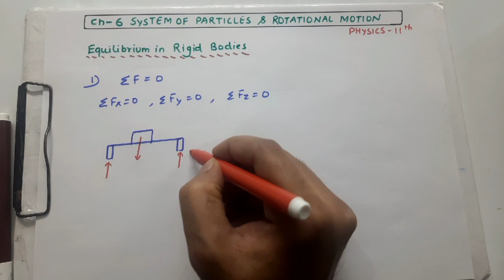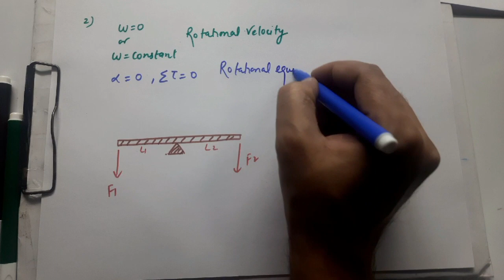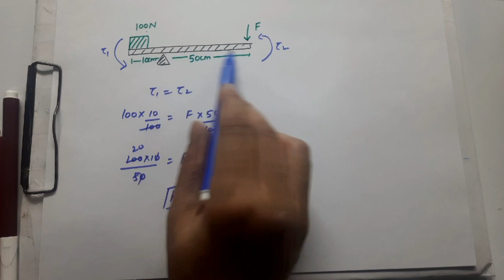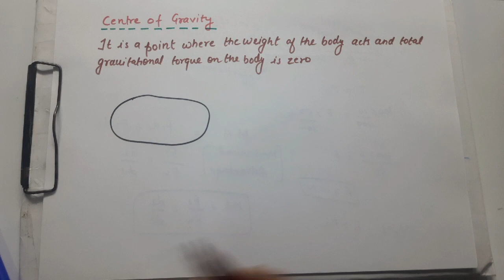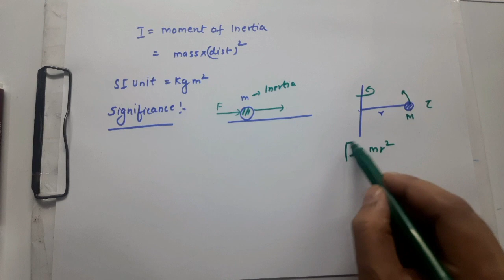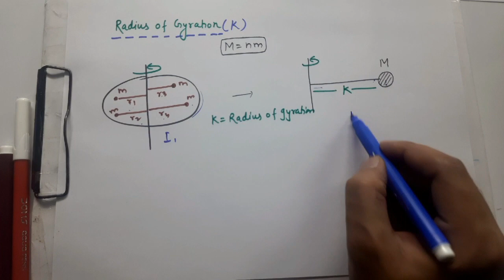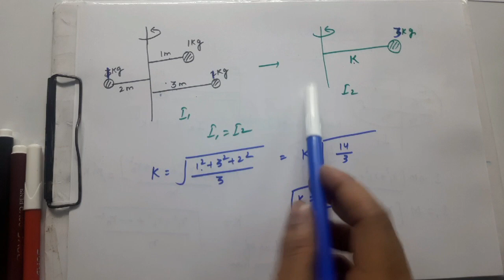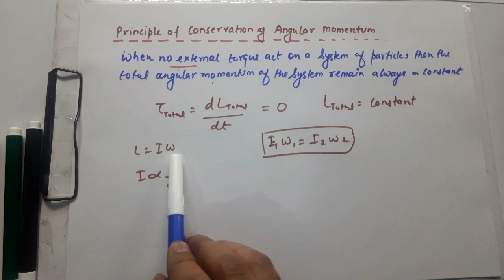Learn system of particles & rotational motion |physics 11th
Systems of Particles and Rotational Motion

 arguments are demonstrating that (i) the total external force acting on a system of particles is equal to the rate of change of its total linear momentum and (ii) the total external torque acting is equal to the rate of change of its total angular momentum.Rigid
 Body

In order to understand the rotational particle system, you must first define a rigid body. It is defined as:

The distance between particles in a rigid body remains constant despite the application of a constant force.

A non-fixed rigid body can move in any direction or in several directions at the same time.

A rotating rigid body’s angular velocity is constant at all times.

What exactly is the Centre of Mass?

The point at which the total mass of the structure is designed to be focused for translational movement is known as the Centre of Mass. A two-molecule framework’s centre of mass is always on the line connecting the two particles and is positioned in the middle of the particles.

The motion of the Centre of Mass

The centre of mass of a particle arrangement moves as if the entire mass of the framework were accumulated at this place and all external forces were applied there. The centre of mass will have constant energy if no external factor follows up on the body.

Vector Product of two Vectors

ab  denotes the vector or cross result of two vectors a and b. The magnitude of such a vector is ab sin, and the vector’s direction is calculated using the right-hand rule method.

Cases of Mechanical Equilibrium in Rigid Bodies

The mechanical equilibrium of a rigid body can be determined by two situations in the chapter on systems of particles and rotational motion, such as:

If Translational equilibrium = 0 and

If Rotational equilibrium = 0

Then total external torque is 0 and where torque is a moment of force calculated by the magnitude of the force being multiplied and applied to the particle by the perpendicular distance of force from the particle’s axis of rotation.

The Relationship Between Angular and Linear Velocity

Assume that every rigid body spins around any rotational axis with angular velocity (ω). If particle a’s perpendicular distance from the fixed axis is r and any particle in the rigid system has a linear velocity of v, then the relationship between them is given by

ωr = v

Torque

Torque is the inclination of a force to spin the body to which it is applied. The torque is calculated by multiplying the magnitude of the component of the force vector located in the plane perpendicular to the axis by the shortest distance between the axis and the component. the force’s movement